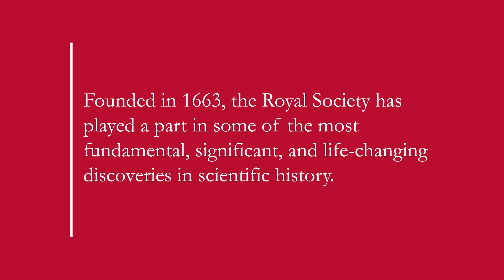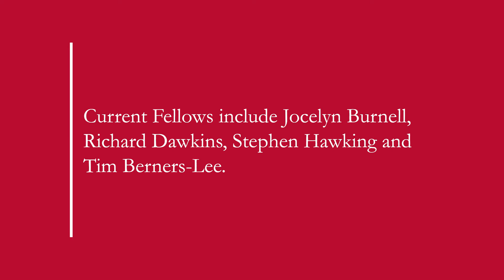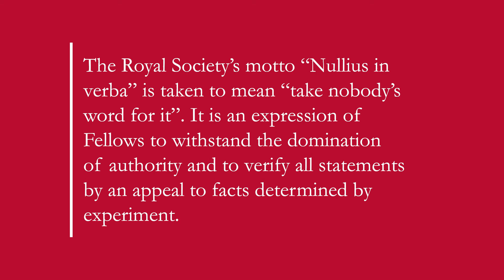UCD Professor Kenneth Wolfe elected Fellow of the Royal Society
Professor of Genomic Evolution, UCD School of Medicine and UCD Conway Institute, University College Dublin

Founded in 1663, the Royal Society has played a part in some of the most fundamental, significant, and life-changing discoveries in scientific history.

It published Isaac Newton’s Principia Mathematica, and Benjamin Franklin’s kite experiment demonstrating the electrical nature of lightning. It also backed James Cook’s journey to Tahiti, reaching Australia and New Zealand, to track the Transit of Venus.

The Royal Society's motto "Nullius in verba" is taken to mean "take nobody's word for it". It is an expression of the determination of Fellows to withstand the domination of authority and to verify all statements by an appeal to facts determined by experiment.

The leading scientific lights of the past four centuries can be found among the 8,000 plus Fellows elected to the Society to date. From Newton to Darwin to Einstein and beyond, pioneers and paragons in their fields are elected by their peers. Current Fellows include Jocelyn Bell Burnell, Richard Dawkins, Stephen Hawking and Tim Berners-Lee.